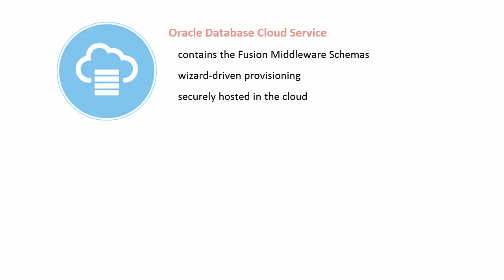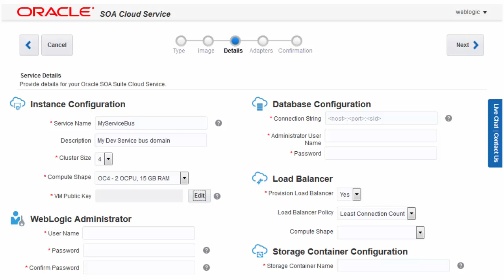02. Provisioning SOA Cloud Service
In this video, learn about the steps you'll take to provision Oracle SOA Cloud Service.  To improve the video quality, click the gear icon and set the Quality to 720p HD.